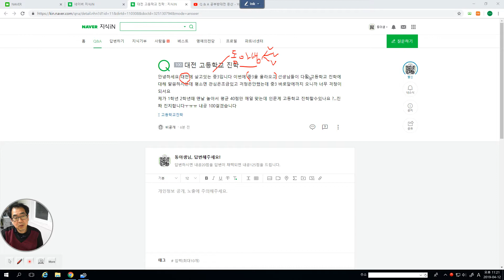3478 [ 답변 ] 중등 최하위권 대전 인문계 고등 학교 진학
대전 인문계 고등학교 진학 답변입니다.